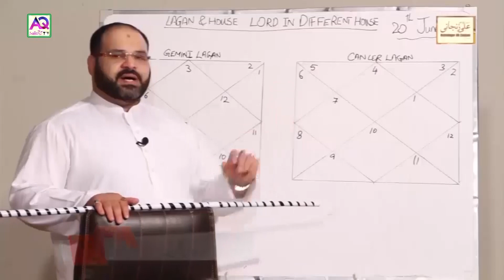I need Change | Sign who Love Change and Travel | Non Reliable Sign | Astrologer Ali Zanjani | AQ TV